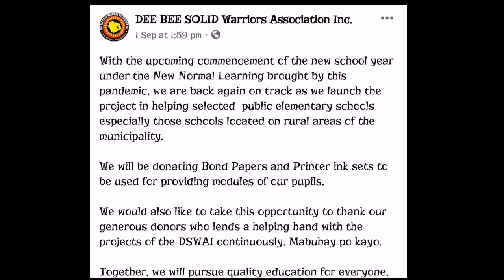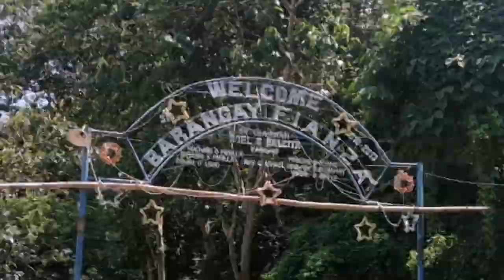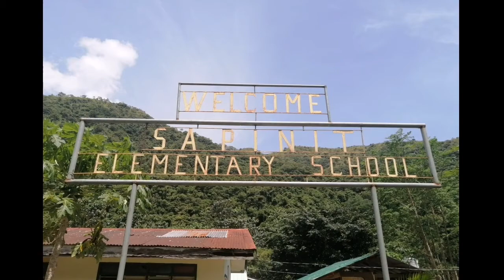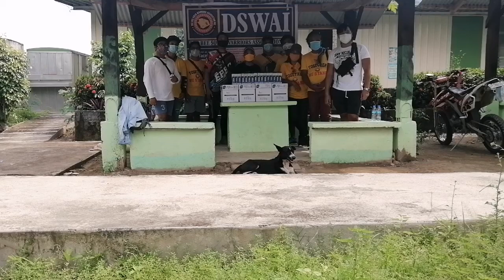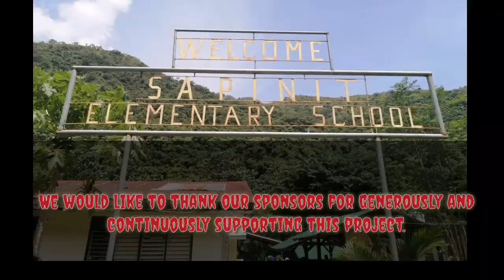DSWAI to the Rescue for New Normal Distance Modular Learning @ San Nicolas Mountain School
PastoranES. SapinitES. BangarES. KulangewES. On Distant Modular Learning. Sulong Edukalidad, San Nicolas !